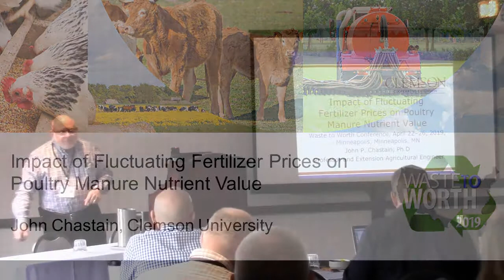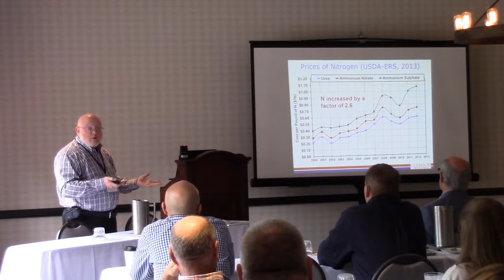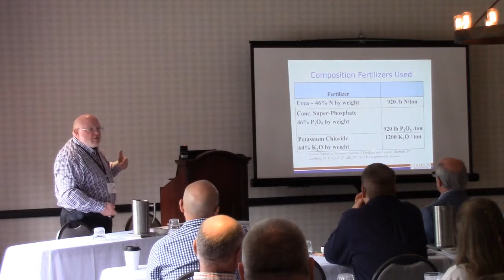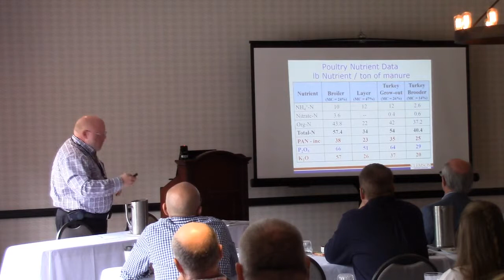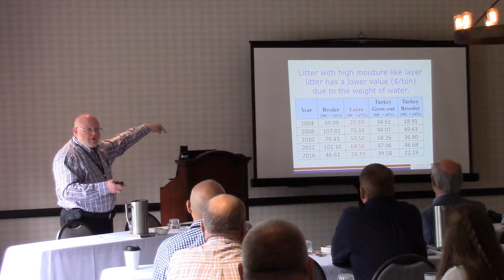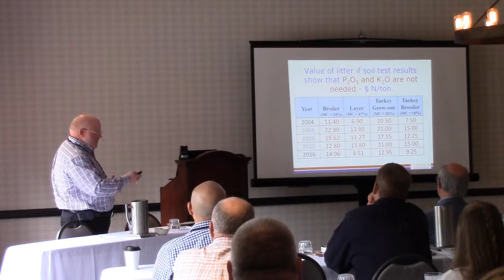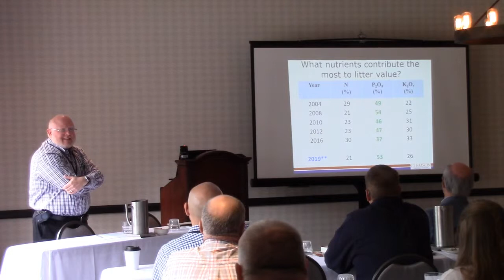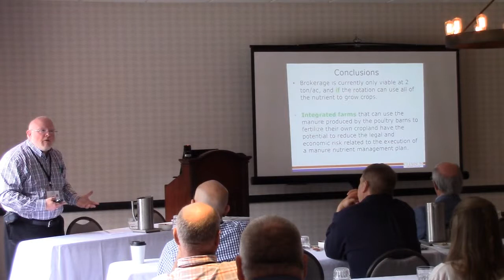Impact of Fluctuating Fertilizer Prices on Poultry Manure Nutrient Value